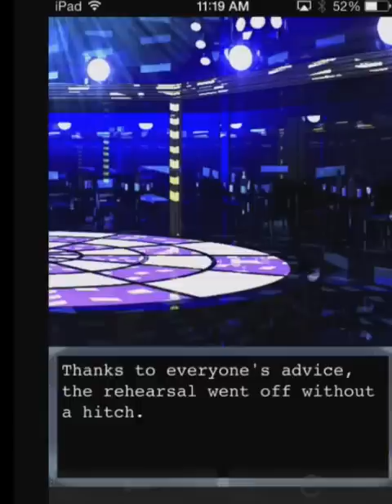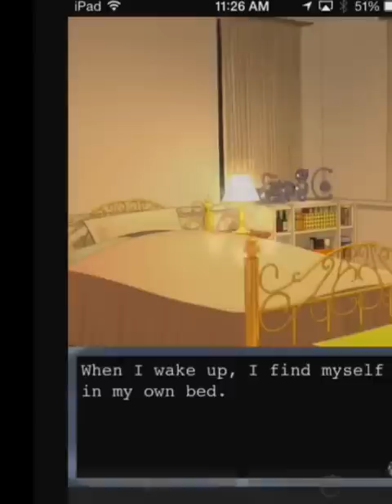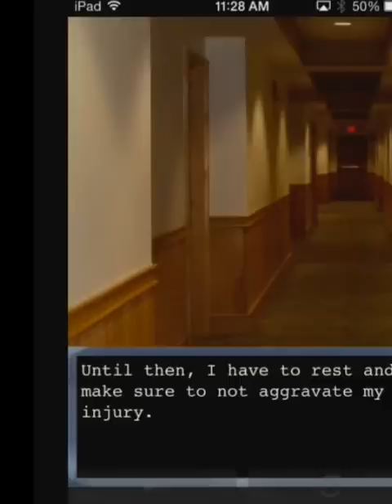Starstruck Love ~ Shion or Toma ~ Shion (Chapter 6 Stories 66-76)